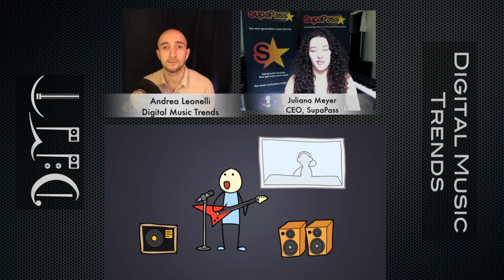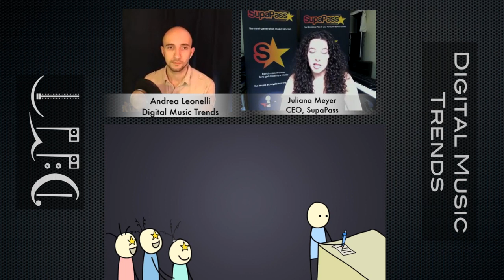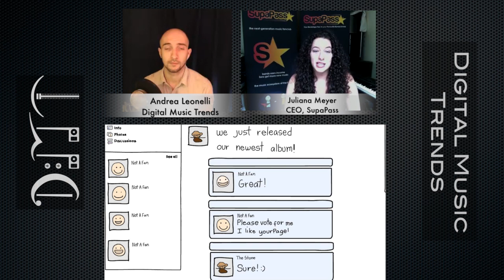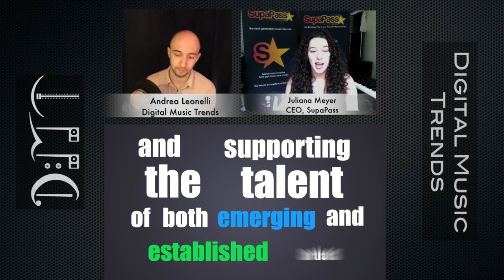Ep.19: Juliana Meyer, CEO at SupaPass (DMT 1-2-1)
This week on Digital Music Trends an interview with Juliana Meyer, the CEO of SupaPass. SupaPass aims to give fans a way to support their favorite artists throughout the year and to give artists the opportunity to spend more time in the studio thanks to this constant income stream. for more information.